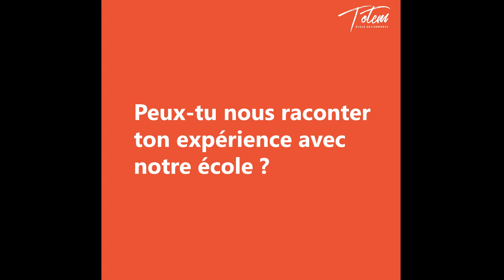Le BTS MCO en INITIAL // TOTEM Formation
Découvrez le témoignage de Théo LE FLEM étudiant en BTS MCO Management Commercial Opérationnel option Entrepreunariat.

Vous en saurez plus sur la formation, son projet de création d'entreprise et plein d'autres sujets à découvrir en vidéo !

Le BTS MCO INITIAL parcours Et si je créais ma boîte ? : Management Commercial Opérationnel (ex BTS MUC Management des Unités Commerciales) a pour objectif de vous amener à assurer la responsabilité opérationnelle d'une unité commerciale et de s'initier à la création d'entreprise

Si tu es intéressé(e) par une formation en INITIAL, nous t'invitons à consulter nos plaquettes formations juste ci-dessous :

École de Commerce à Rennes
Du BTS au MASTÈRE
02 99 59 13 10